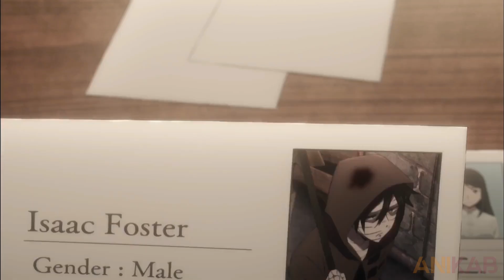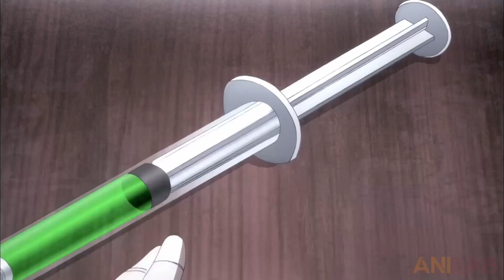After being tortured in Childhood He became the Angel of Death everyone scared of | Anime Recap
Horror Anime

Anime recap
Anime recaps
anime recap recapped
anime recaps demon lord
anime recap magic
anime summary
anime explain
Manhwa recap
Aniplot
anirecaps
anirecapped
anispot recapped
Anicaps